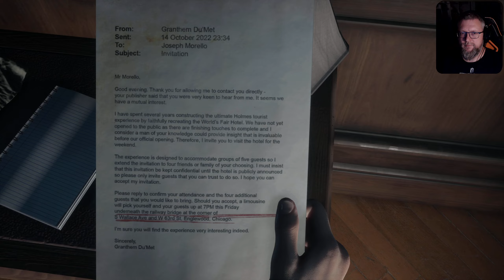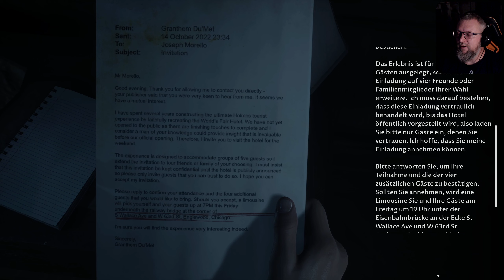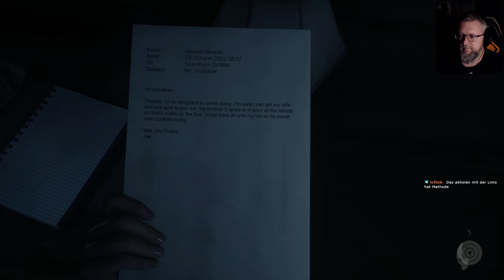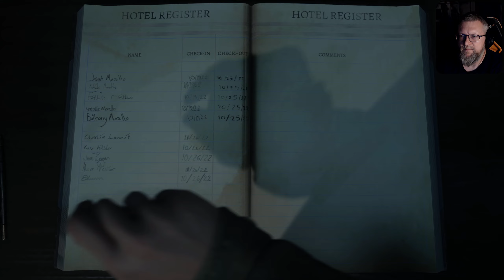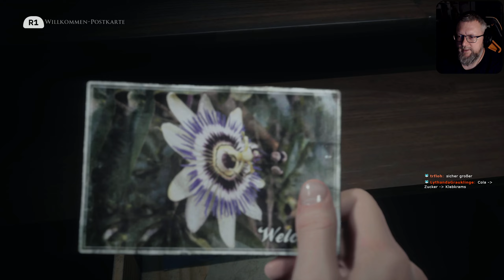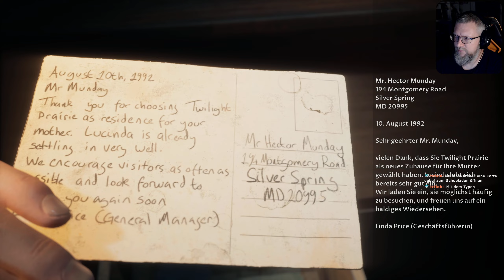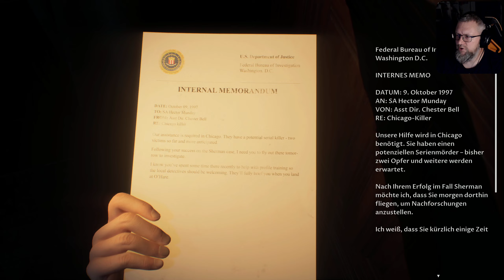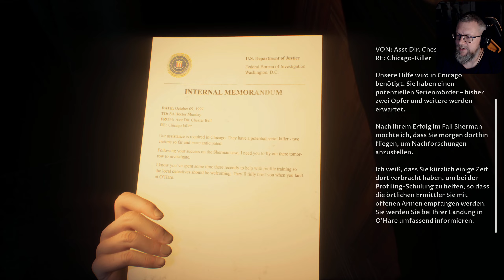dieZwei ✌ Entscheidungen und Konsequenzen 🔪 THE DARK PICTURES: THE DEVIL IN ME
► Gespieltes Spiel: Aliens: Fireteam Elite

dieZwei (oder die2) ist ein Gemeinschaftsprojekt von Cheekyboinc und FireFox. Wir testen Multiplayer/Koop-Spiele an oder spielen diese je nach Lust und Laune von Vorn bis Hinten durch. Manchmal mit Humor und sehr oft sich selbst nicht ernst nehmend spielen wir uns durch die Weiten der mehrspielernden Computerspiele.